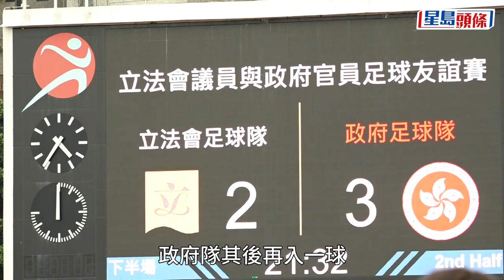足球友賽立法會2比3不敵政府隊 李家超 : 「兩邊都撐」︱Kelly Online